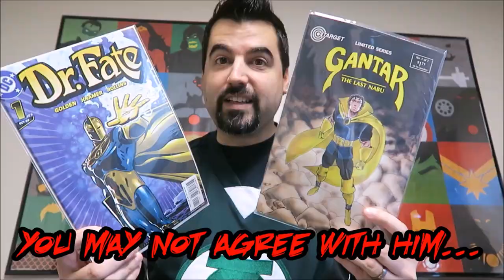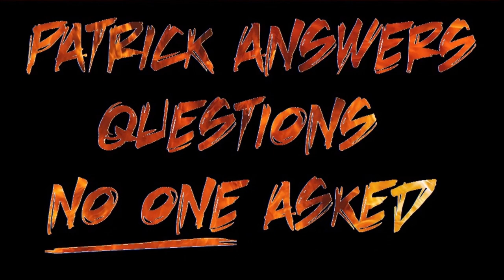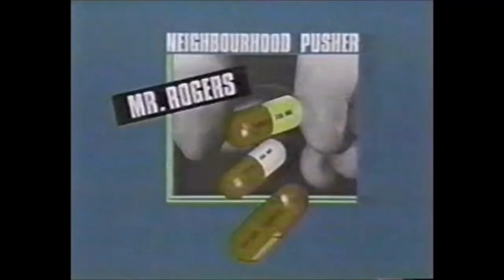You Can't Do That On Television: The Darkest Kids Show EVER?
You Can't Do That on Television ran on Nickelodeon throughout the 1980s, and in many ways defined kids television for an entire generation. But did you ever notice how insanely dark and twisted the show actually was? Let's take a brief look at the show's more disturbing elements, and discuss why these may have actually been the best part of the show.

You Can't Do That on Television
YCDOT
YCDOTV
Nickelodeon
Kids shows
Scary kids shows
Kids TV
Abby Hagyard
Les Lye
Barth
Barth’s Burgers
Dark kids shows
1980s tv shows
80s tv shows
Green slime
Nickelodeon slime
Nick slime
Nick Jr
Tv psychology